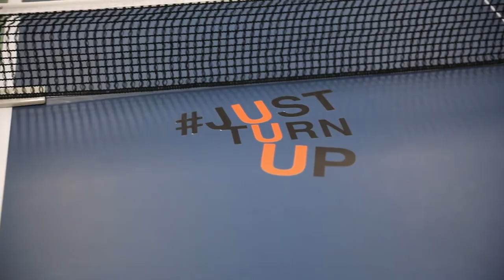Mindful Sport - Table Tennis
Film made by students of the University of Bedfordshire, in collaboration with  Bedfordshire Mental Health and Wellbeing Service, Bedford Borough Council and Fusion.